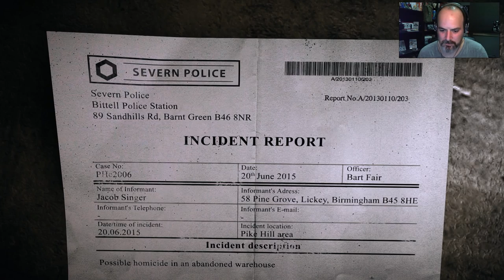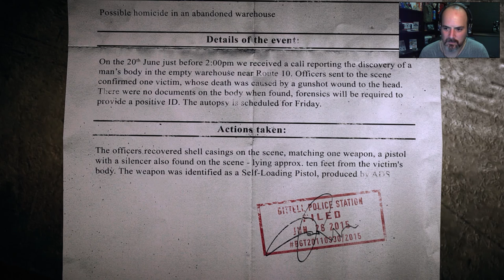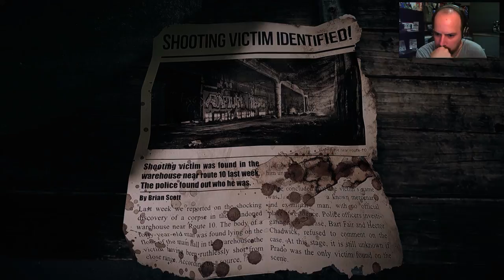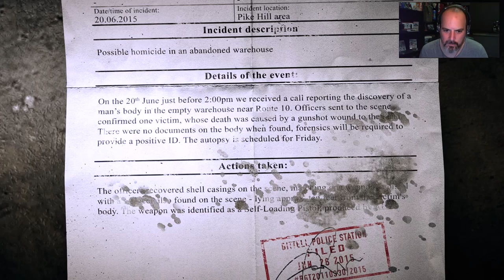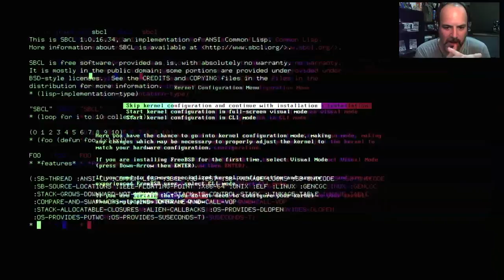Get Even, Part 20: Flashbacks sense control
En aquest episodi ens obrim pas a trets a través dels records d'en Black per escenaris ja coneguts però de repercussions inesperades.

T'agrada l'humor?

T'agrada l'Online?